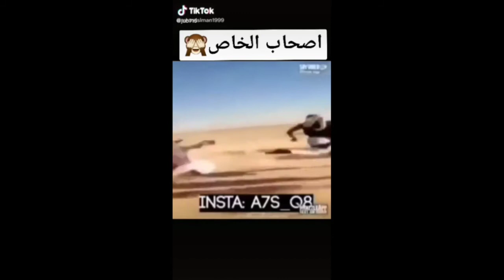تجميعة مقاطع مضحكة | من تيك توك: جزء 13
مقاطع مضحكة | ومواقف محرجة من تيك توك